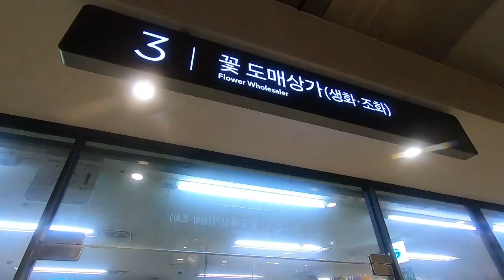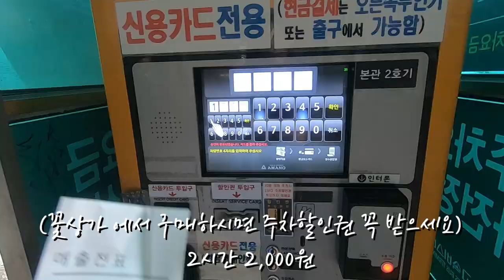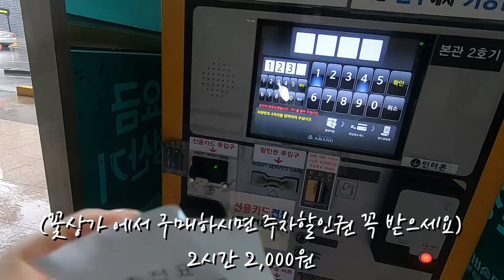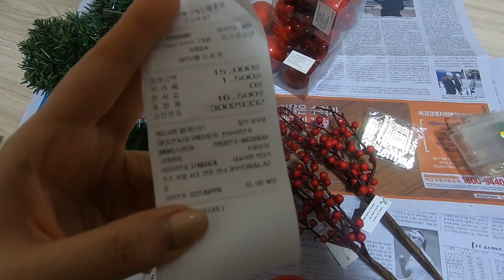센스있는 연말 선물매너, 이거면 된다! Christmas gift / Merry Christmas / year-end gift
연말에 어떤 선물 할 지 고민되시죠?
센스있는 선물 하고 싶으신가요? 부담이 적지만 풍성한 선물을 드리고 싶으시다면? 이번 영상 꼭 보세요!
저는 연말이 되면 가까운 지인들에게 이 선물을 직접 만들어 드리고 있어요. 만족도가 아주 높은 선물임에 틀림없습니다.

그리고!  '크리스마스'를 좋아하신다면! 이 영상 추천합니다:)
눈과 마음이 크리스마스 다워집니다.

PS. 이번 영상은 엄청 길어요. 마음 단단히 붙잡으세요!휴~ 시작합니다

18:18 크리스마스 원형 리스 선물 만들기